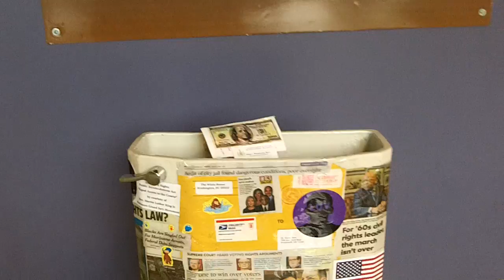We the People Have a RIGHT to Be People.not Property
Just giving you a quickie on your rights.Hope it encourages you to RISE and be your BEST.